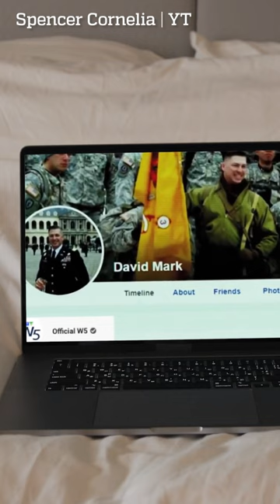The Truth About Dating Scams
Have you ever been trapped by scammers?

In a world where love has gone digital, the threat of being scammed while dating online is more real than ever before. This video delves deep into the mechanisms of online dating scams, exposing the traps, tricks, and schemes that perpetrators use to extort money and break hearts. With real-life stories and expert insights, we’ll show you how to recognize and avoid dating scams. Don't let a fraudster ruin your chance at love – learn how to stay safe and smart while dating online.